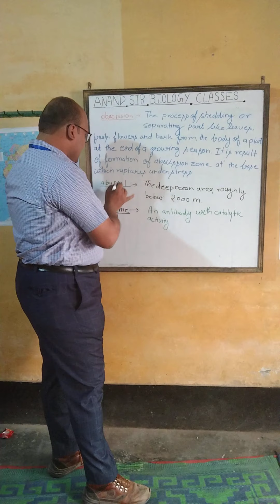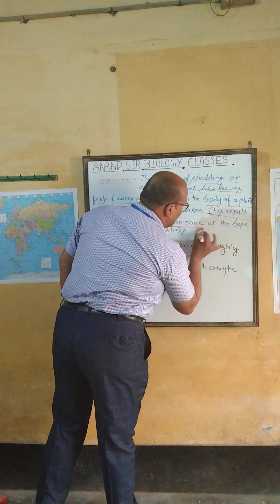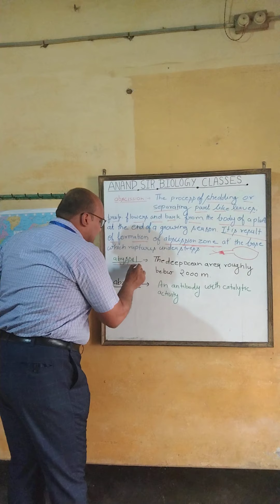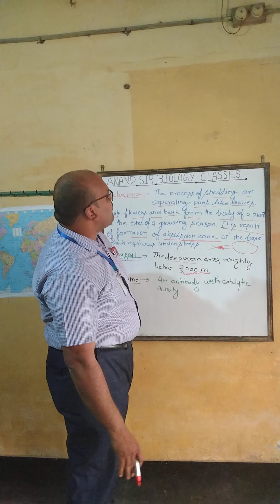Important Biology terms for Competitive Exams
Terms ::: Abscission, Abyssal, Abzyme